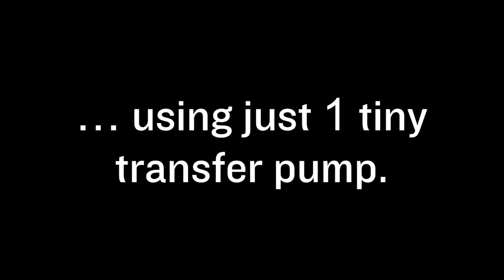How to Pump From The Bottom of a 3-Story Building to the Top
This is just the beginning. The self-priming Anti-Gravity Transfer Pump has a max lift of 150 ft.

SONG: Target Practice, from YouTube free audio